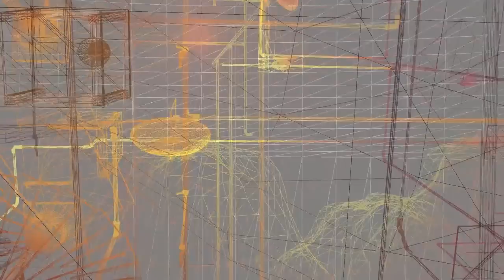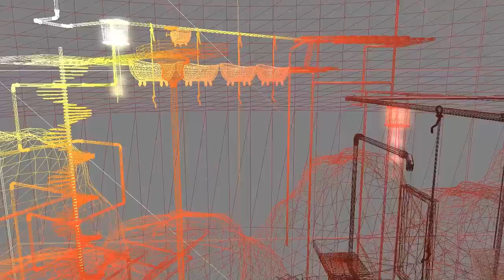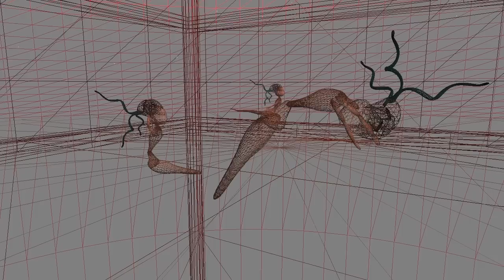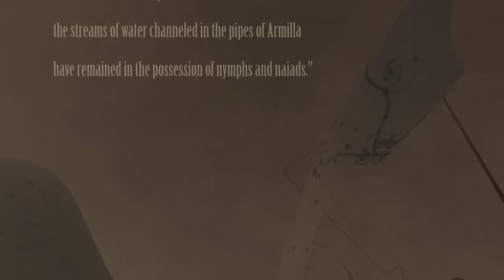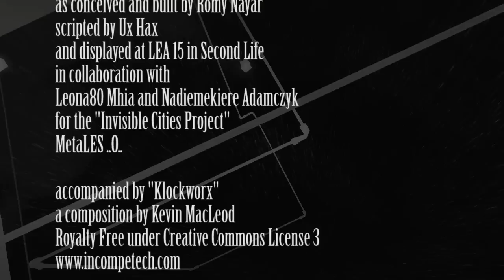"Armilla," by Hypatia Pickens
"Armilla" is one of the "Thin Cities" in Italo Calvino's Invisible Cities, consisting of a labyrinth of pipes and and bathroom appliances inhabited by mysterious women.  The 3D set is built by Romy Nayar for the Invisible Cities Project overseen by Ux Hax of MetaLES..O.. in Second Life and on display at the Linden Endowment for the Arts from February -March 2012.  There are three other sets by different artists, different Calvino-esque interpretations.

Oh and of course I left out of the credits the fact that the colorful projection (in the tunnels, etc.) is from my painting called "Banjo-Playing Mermaid."  I've had it for years in my own bathroom. :)